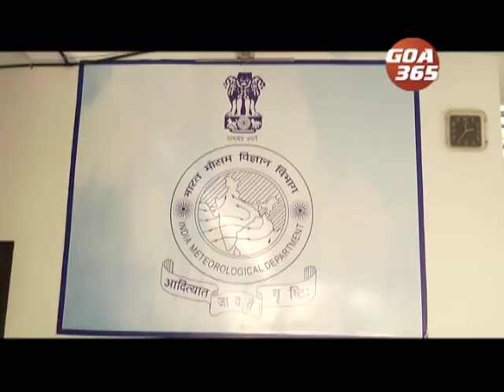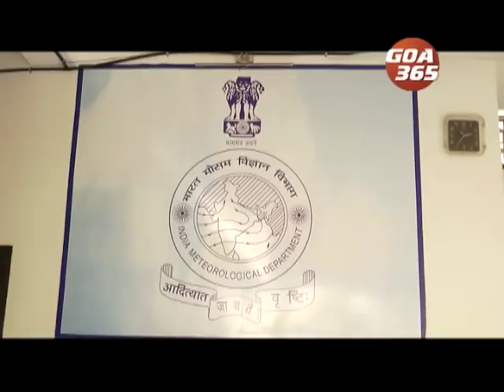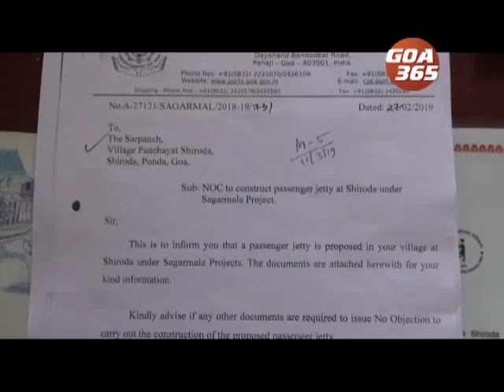GOA 365 29th April 2019 ENGLISH NEWS BULLETIN